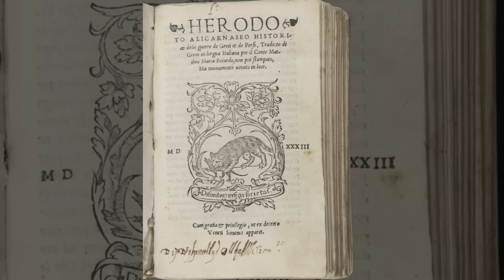Greek Mythology Stories Animated | Medusa, Herakles & more | Myth Stories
Greek Mythology stories animated & explained.

1 Medusa myth, story and legend explained -  00:06
2 Perseus myth, story and legend explained -  02:13
3 How Hercules created Sparta - 04:56
4 Story of Leonidas: 300 King  - 07:25
5 Life of Herodotus story: Father of History - 10:19
6 Life of Socrates story: Father of Philosophy - 13:05
7 Life of Hippokrates story: Father of Medicine- 15:33
8 Odysseus and Cyclops myth, story and legend explained - 18:11
9 Theseus and the Minotaur myth, story and legend explained - 20:41
10 Aspasia & Pericles history - 23:16
11 Life of Pythagoras story  - 26:31
12 Demios explained - 28:37

Narrated by Lawrence MasakoX Simpson. Assassin's Creed imagery via Ubisoft. Stock footage via Storyblocks.